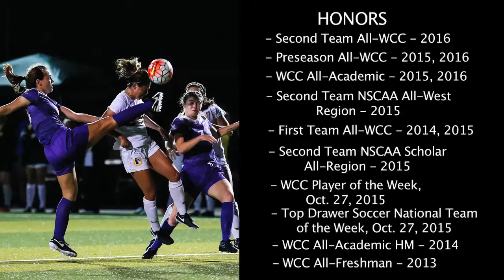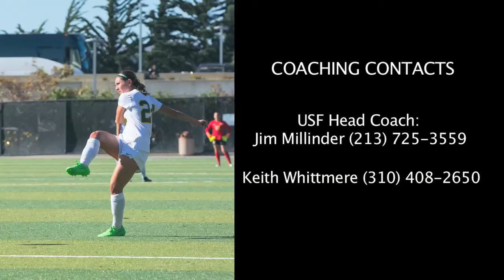Jessica Nakae Recruiting Reel